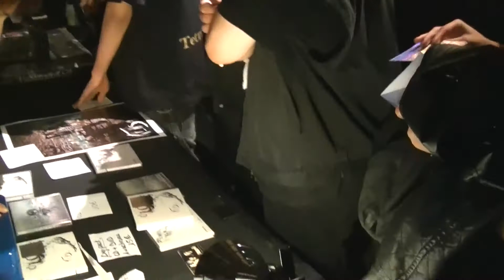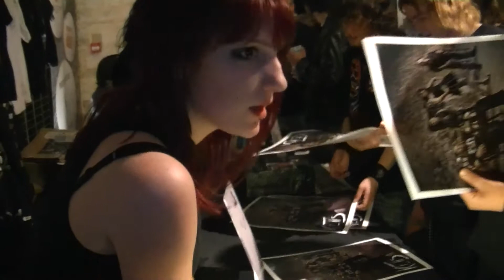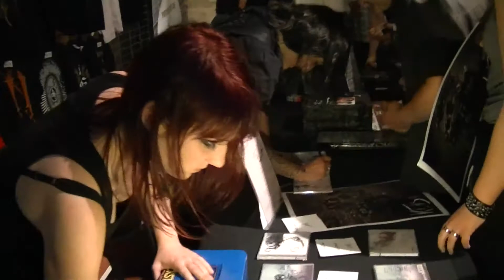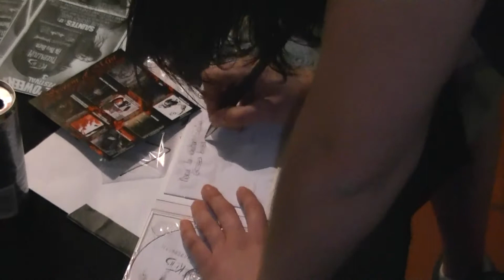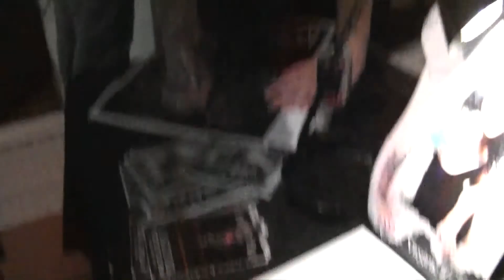Kells - 17 05 12 - Niort - Boutique & Dédicaces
Concert de Kells à Niort le 17 Mai 2012